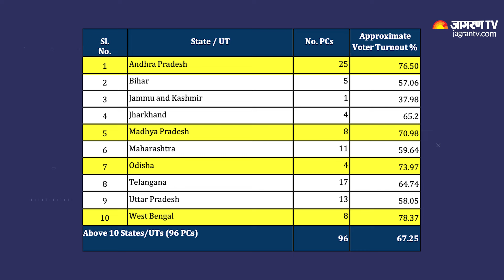2024 Lok Sabha Election: Over 67% Turnout In Phase 4 | Election News | Jagran English News Updates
2024 Lok Sabha Election: Over 67% Turnout In Phase 4. The fourth phase of the General Elections witnessed a remarkable turnout. With approximately 67.25% of voters casting their ballots as of 11:45 pm on May 13, 2024. Watch this video to know more.